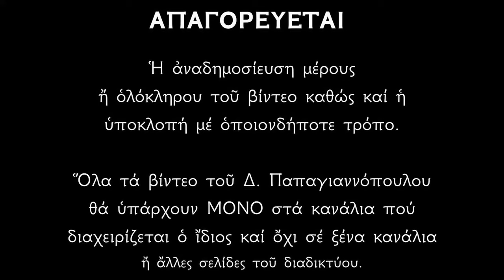🌸 15 Μαρτίου - Βίος Αγίων Αριστοβούλου Αποστόλου, Αγαπίου και Μανουήλ του Κρητός